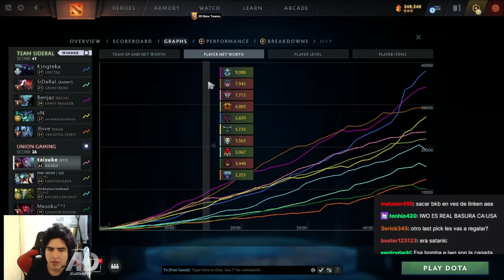😲El DAZZLE MID de LEOSTYLE contra el OD de VANN 😲 en el reto de STREAMERS! - GAME 2